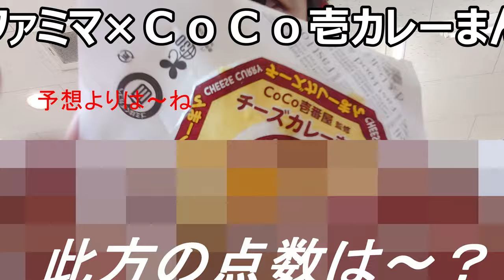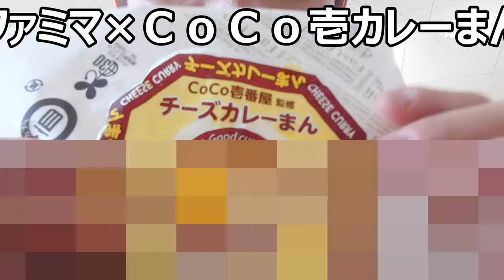ファミリーマート×ＣｏＣｏ壱番屋コラボチーズカレーまんの刺激が意外と？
ファミリーマート×ＣｏＣｏ壱番屋コラボのチーズカレーまんを食べてみました。ＣｏＣｏ壱番屋は未だ食べたことがないのですが、本店の味も気になってくるカレーですね！！